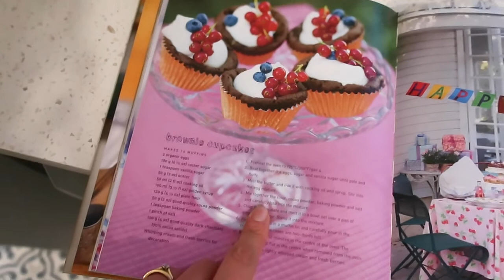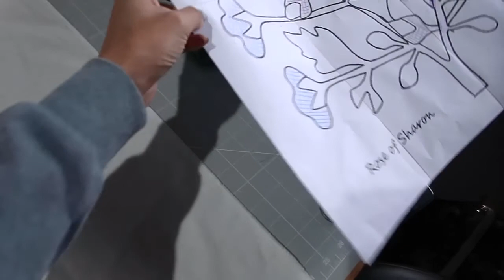Sewful Sessions #003 | Antique Quilt Recreation | Lots of tea and cake | Designer Life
Here's another typical week in my life as a hand appliqué and quilt designer. I  try and portray an authentic snapshot of the types of things I get up in in a normal week. I'm currently working on recreating a antique hand appliqué pattern which I show you in here and generally talk about other work I'm doing.

Take a look at my coach, she's fab!
@Carly Ferguson: Career & Leadership Development

To find out more about Sand & Stars head to my website;